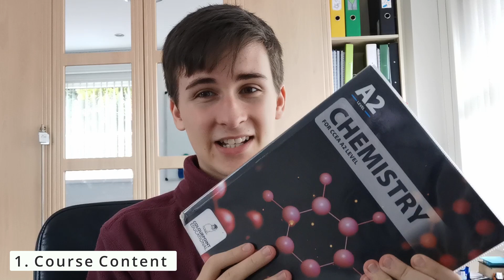my HONEST experience of A LEVEL CHEMISTRY 👨‍🔬👩‍🔬⚗️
I have finished A Level Chemistry and what a rollercoaster it was!
In this video I discuss my experiences with A Level Chemistry, my favourite topics, what the exam is like and more!

Video Chapters:
Intro: 0:00
Course Content: 1:27
Favourite Topic: 5:24
Least Favourite Topic: 7:18
The EXAM!: 8:18
Extra: 11:47